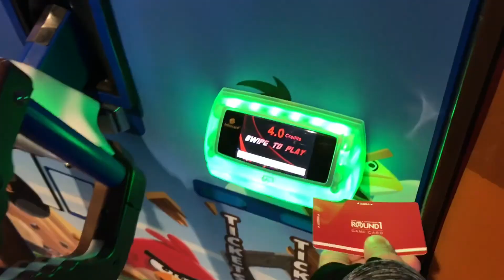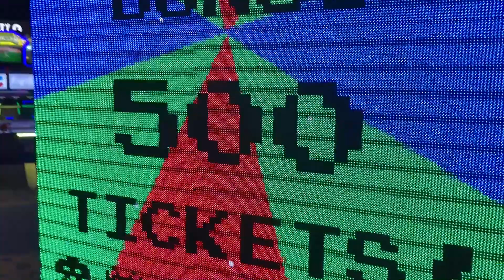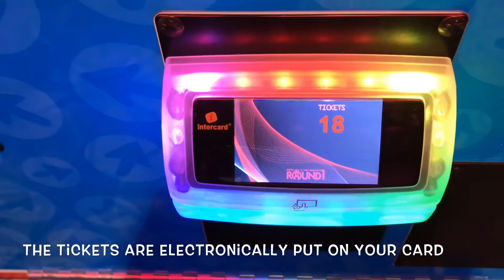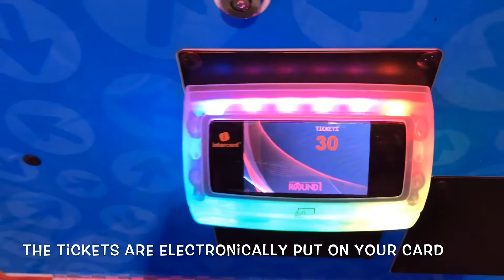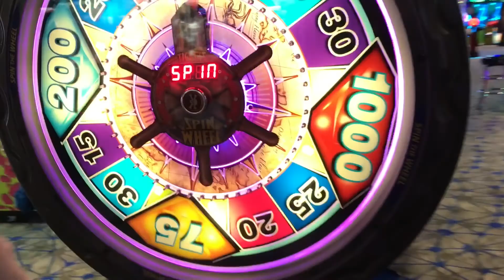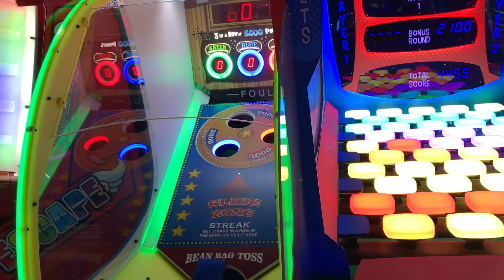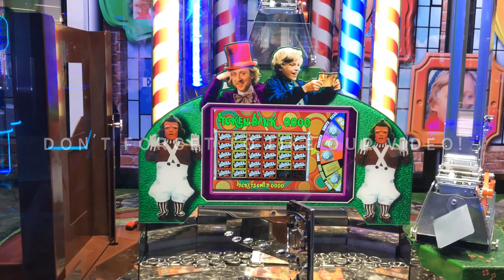Birthday at Round 1 Arcade | We Met Youtubers SoCassie! | Round 1 Arcade and Bowling | Arcade Prizes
GoGo Bros celebrates Hudsen’s 8th Birthday at Round 1 Arcade and Bowling! 🎳 We won prizes out of the claw machines and scored lots of tickets, on epic arcade games, we got to redeem for cool prizes! We also ran into one of our favorite YouTubers Cassie and Carlos of socassie CandCLife. We never miss a video of theirs. They were so nice and let us take a pic with them. It was the icing on the cake! Come along with our family, Mimi, Papa and Uncle S. as we play new state of the art and old classic arcade games 👾. We are big on being with and having fun with family and friends! After all, that’s what it’s all about!🤗